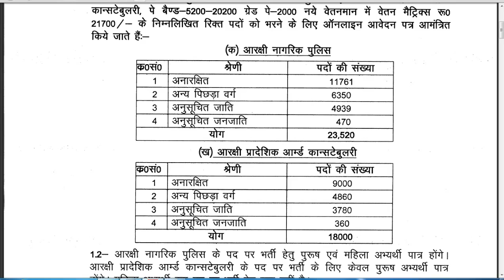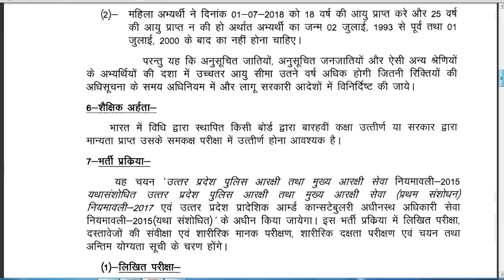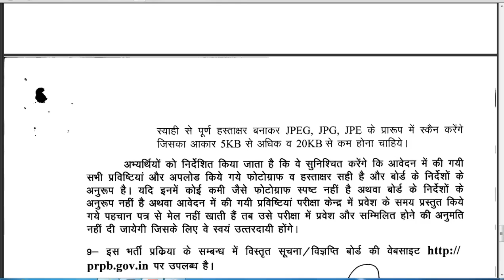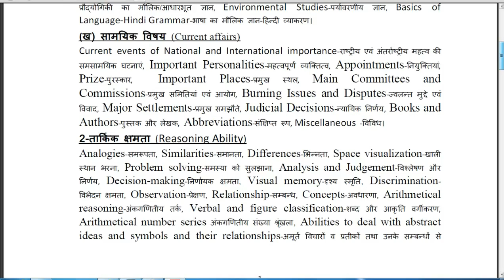UP Police Constable Recruitment 2018 II 41520 Post II UP Police Syllabus II यू.पी पुलिस भर्ती 2018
UP Police Constable Recruitment 2018 II 41520 Post II UP Police Syllabus- यू.पी पुलिस भर्ती 2018.